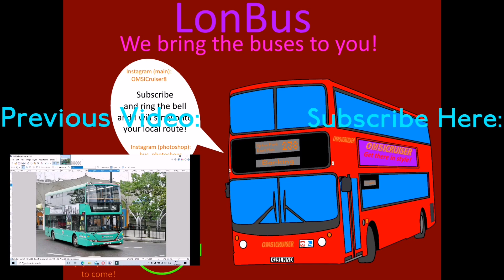Ramadan Calendar 2021 Episode 2: Bus Away From Home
This is a bus that is stationed at Croydon Garage (TC), so for this bus to run on a route that runs out of Wood Green, it seems like a bus away from home (oh wait, I got a title now 😂). Enjoy the Video!